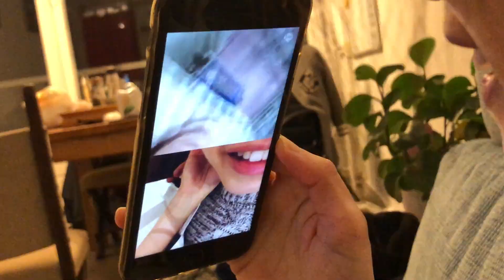好命嬤王省的華麗轉身/A bite of Ama